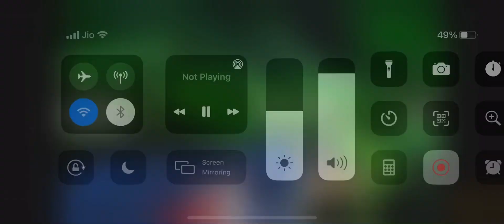PMPL Arabia Last zone in Water | GXRMj can win